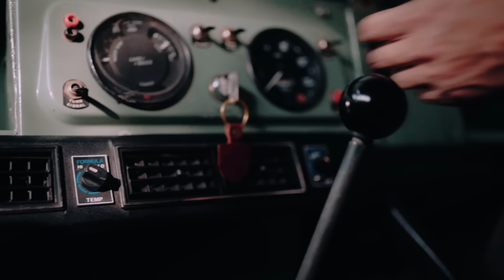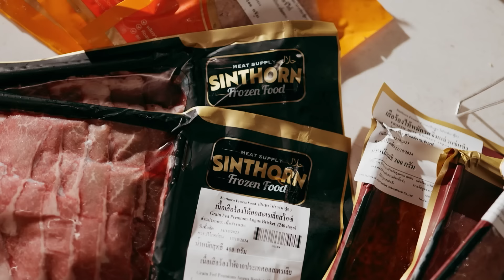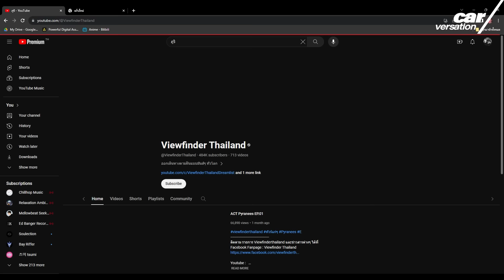ภูริ หิรัญพฤกษ์ @ViewfinderThailand | Car/versation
ชายที่มีรถแรงแต่เลือกขับรถช้า มีรถหรูแต่เลือกขี่มอเตอร์ไซค์ ฟังแล้วอาจจะเกินไป แต่บางครั้งพี่เค้าก็เดินครับ ผู้ชายที่มีแนวคิด การมีความสุขกับพาหนะและชีวิตที่ตัวเองรักแบบไม่เหมือนใคร เพราะอยากเก็บเกี่ยวประสบการณ์เหล่านั้นเอาไว้ให้นานที่สุด พี่ภูรินิยามตัวเองเอาไว้ว่า เค้าคือนักเดินทาง นักเดินทางที่เลือกพาหนะจากฟิลลิ่ง แล้วใช้ใจในการเดินทาง มากกว่าการใช้ GPS ซึ่งไม่ว่าจะเป็นที่ไหน ลำบากขนาดไหน ถ้าพี่เค้าจะไป ก็ไม่มีอะไรมาหยุดได้ เพราะมันคือความรัก ไม่ใช่อินเป็นพักๆแล้วก็เบื่อ จะมีซักกี่คน ที่ค้นพบตัวตนของตัวเองและมีความสุขได้กับทุกการเดินทาง โดยไม่เกี่ยงความลำบากเลยซักนิด นี่แหละครับคือหัวใจและชีวิตของ "นักเดินทาง"